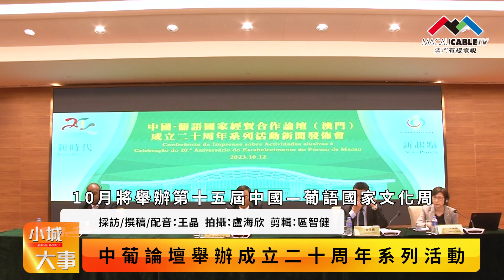【小城大事2023】中葡論壇舉辦成立二十周年系列活動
為慶祝中葡論壇（澳門）成立二十周年，10月將舉辦第十五屆中國—葡語國家文化周、首屆中國—葡語國家經貿博覽會、高級別研討會等一系列慶祝活動。

作為此次系列活動的亮點之一，中葡論壇高級別研討會將以“新時代、新起點”為主題，就澳門優勢、科技創新、助力中國和葡語國家經濟發展等進行交流討論。10月19日 ，第十五屆中國—葡語國家文化週也將連續五天在旅遊塔舉辦，帶來有異域風情的歌舞、美食、手工藝、工作坊和造型藝術作品展等，令市民及遊客體驗不一樣的中葡文化魅力。